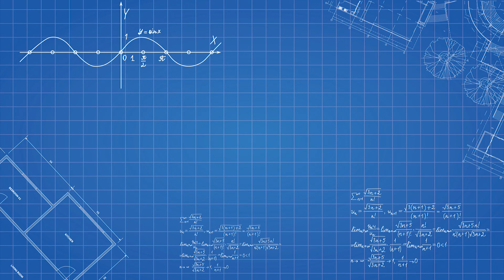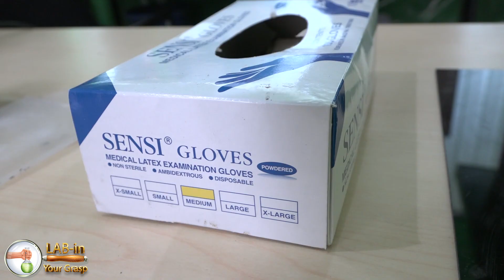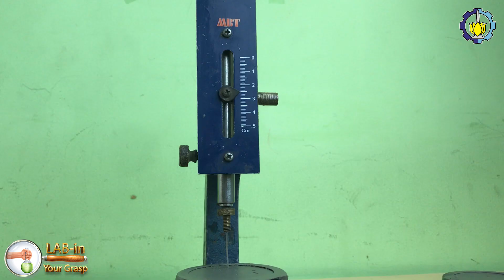LAB IN YOUR GRASP - KARAKTERISASI MATERIAL BETON : 07 SETTING TIME SEMEN (ASTM C191-19)"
Pada segmen kali ini, kami, Adlizi dan Panglima akan menunjukkan proses pengujian di laboratorium beton dan bahan dari pengujian karakterisasi material; pembuatan pasta dan mortar; pembuatan produk beton silinder, balok, kubus; produk paving dari produk konvensional sampai produk geopolimer serta pengujian pasta, pengujian beton, pengujian paving dan pengujian-pengujian laboratorium beton dan bahan yang belum pernah kalian lihat.

Pada video ini kami akan menunjukkan cara pengujian Setting Time Semen berdasarkan ASTM C 191-19

Cek juga Instagram kami di @SipiruAishiteru untuk info-info menarik dan edukatif mengenai ketekniksipilan
Instagram : @adlizier  |  @panglimaibnunorman

Recorded by : PANGLIMA, VERDI, ADLIZIE
Editor : PANGLIMA, SHAHIB